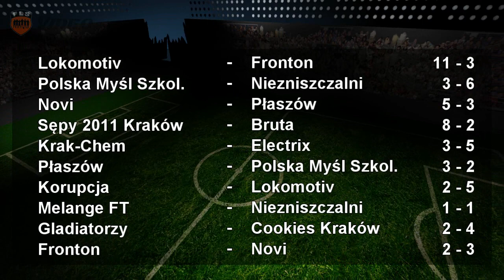FLS week-END: Liga B2 - odc. 6 (FLS Wiosna 2013)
Podsumowanie 6 tygodnia rozgrywek w Lidze B2.